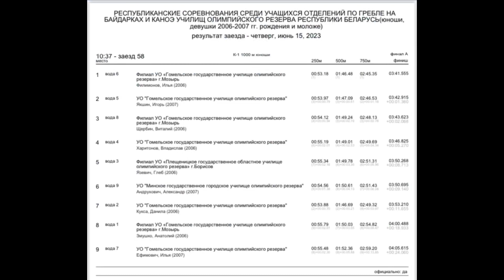Первенство среди УОР К-1 1000м юноши год.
🥇Филимонов Илья (2006)
🥈Якшин Игорь (2007)
🥉Щербин Виталий (2006)